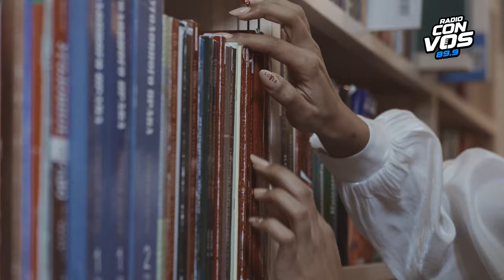Vidas Prestadas con Liliana Heker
En este episodio de Vidas Prestadas, Hinde conversa con Liliana Heker a propósito de su última novela “Noticias sobre el iceberg”; La periodista Gabriela Radice lee a Guillermo Saccomanno y el periodista y escritor Jorge Fernández Dïaz nos cuenta qué libros tiene en su mesita de luz.